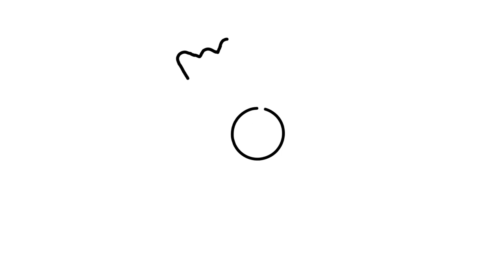PERSPECTIVES (THE PODCAST) EPS26: "Mindset & Immobilien"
Yessir, Episode 26! Mit dieser Episode knüpfen wir an unsere vorherigen Podcasts zum Thema Finanzen und Investments an. Zu Besuch war unser Homie @jeffreyamoateng . Jeffrey ist Unternehmer (u. A. auch Makler) und hat einiges an Erfahrung zu diesem Thema bereits gesammelt. So let's go!! 🔥📈

Topics in dieser Episode:
- warum Mindset und persönliche Weiterbildung für den eigenen Weg wichtig sind,
- sein Weg zum Immobilienmakler,
- wir sprechen über verschiedene Strategien im Bezug zum Immobilienkauf und worauf es beim Kauf einer Immobilie ankommt,
- seine Herausforderungen als junger, schwarzer Vermittler,
- warum sich unsere Generation mit dem Thema auseinandersetzten muss und noch vieles mehr…

Wir alle haben eine Vorliebe für "Real Conversations", aber können diese jedoch nicht immer finden. Aber hey, never worry again! We got y'all!!!

Also lehnt euch zurück und gönnt euch. Peace & Love.

📻: Podcast Audio ist jetzt erhältlich auf spotify , applepodcasts &